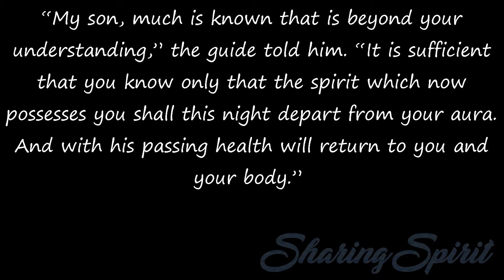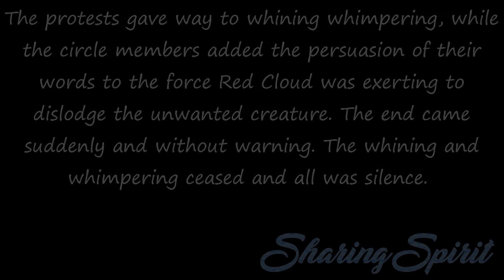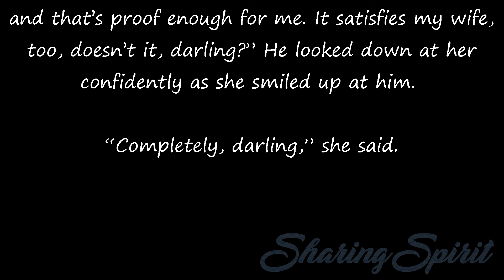Fifty Years a Medium - Chapter 3, 5/11 by Estelle Roberts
“Two years ago you visited a house of ill repute in France,” he said, “and when you left you did not come away alone. An evil spirit accompanied you in your aura, seeing in you a channel for the earthly expression of his own sinful desires.”

The young man was astonished at this mention of a visit which he shamefully admitted it to be true. But how did Red Cloud know of an escapade which had never been repeated?

“My son, much is known that is beyond your understanding,” the guide told him. “It is sufficient that you know only that the spirit which now possesses you shall this night depart from your aura. And with his passing health will return to you and your body.”

The exorcism which followed was, in the words of the witnesses, a raucous, rambunctious performance in which the threats and screaming blasphemies uttered through me – Red Cloud had allowed the entity temporarily to control me – eloquently betrayed the spirit to be of a very low order.

The protests gave way to whining whimpering, while the circle members added the persuasion of their words to the force Red Cloud was exerting to dislodge the unwanted creature. The end came suddenly and without warning. The whining and whimpering ceased and all was silence.

I next saw the young man two or three years later. He called, bringing a young woman with him. He asked me if I remembered him and for a moment I didn’t. I apologized, explaining that I met so many people.
“They were beginning to say I was mad,” he went on, “but Red Cloud said I was possessed by an evil spirit. Do you remember now?”

I nodded. “I remember. And who was right?”
“Red Cloud,” he said emphatically, “though I wasn’t convinced at the time. The idea of evil spirit sounded so medieval. But I haven’t had another attack from that day to this,

and that’s proof enough for me. It satisfies my wife, too, doesn’t it, darling?” He looked down at her confidently as she smiled up at him.
“Completely, darling,” she said.